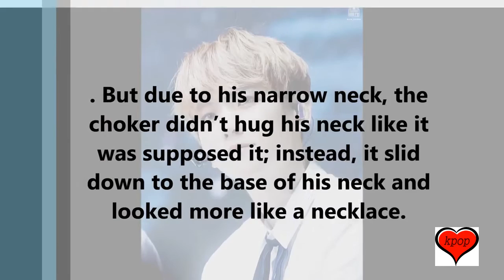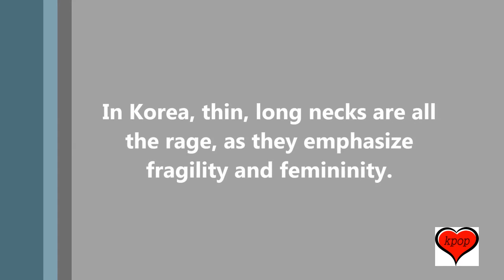EXO Ls Claim This Is Baekhyun’s Most Attractive Body Part